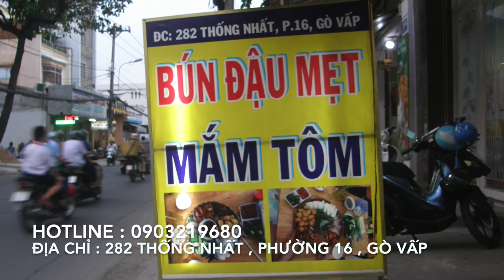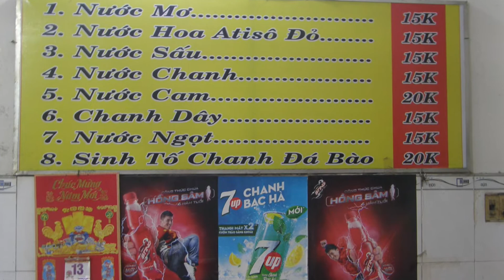Bún đậu mẹt mắm tôm 282 đường thống nhất , phường 16 , quận gò vấp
bún đậu mẹt mắm tôm
địa chỉ :282 đường thống nhất , phường 16 , quận gò vấp
chúng tôi giao hàng qua grap , goviet ,...